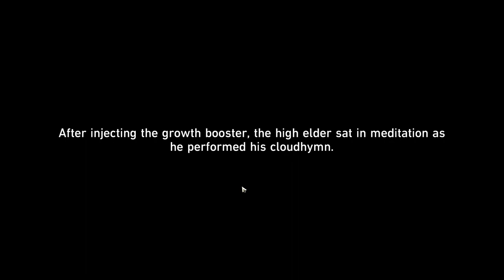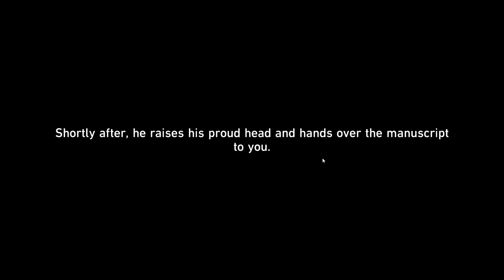Tales of the Fantastic (Event v1.2) - [Part 3] - Honkai: Star Rail